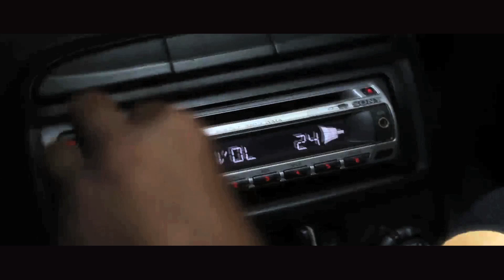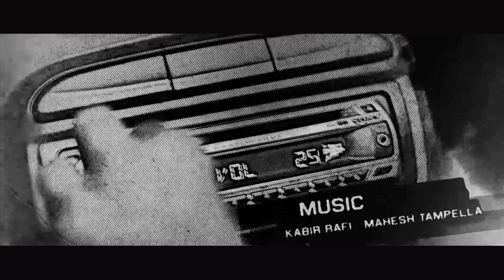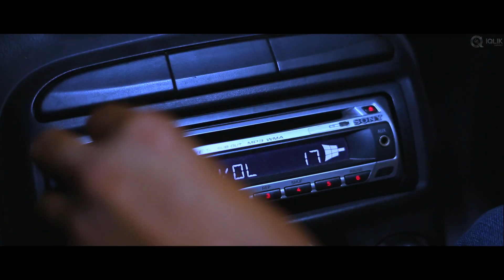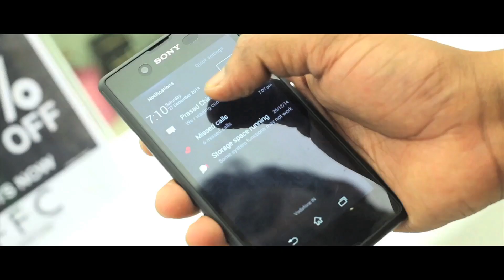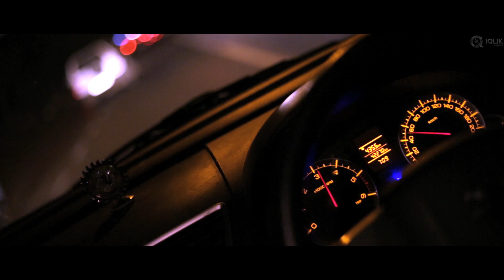D - A Reverse ScreenPlayed Short Film 2015 || by iQlik Movies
D - Telugu Short Film 2015

Banner : Amaraneni Creations
Directed by : Maahesshh SK
Produced : Prasad Ch, Vinnodd KI, Naren Amaraneni
DOP : Santosh Kumar Reddy D
Music Director : Kabir Rafi
Titles & Publicity Designer : Sai Kiran Muddam
Art Director : Murali Krishna Veeras
Cuts : CarthiC
DI : Suresh
Cast : Prawin Yendamuri, Sindhu Mokkapati, Honey Joycy​